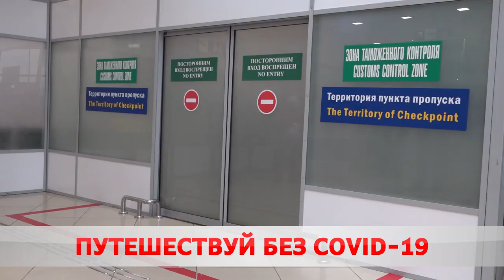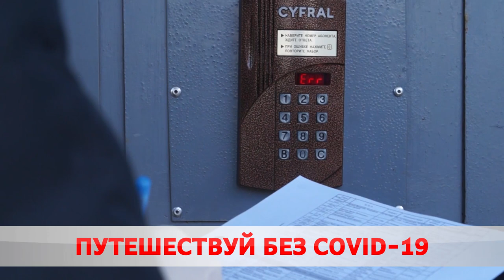ПЦР-тест на covid-19 теперь и в Бобруйске.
Выезжающим за границу бобруйчанам больше не нужно обращаться в областные центры для сдачи ПЦР-теста, теперь это можно сделать в городе. С подробностями наш корреспондент.